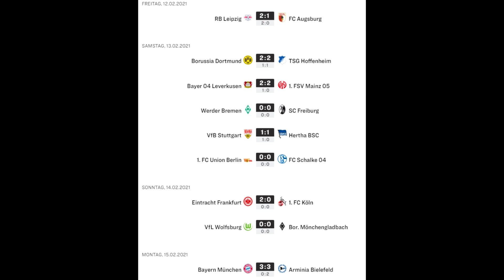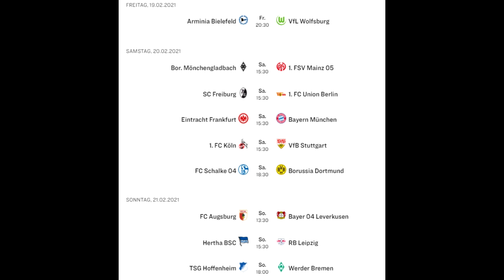⚽ Fussball Talk - Punkteteilungen (PC/Deutsch/Realtalk) //GoddyLP